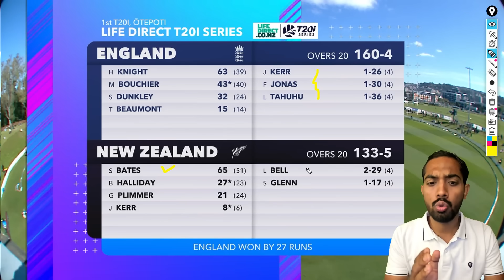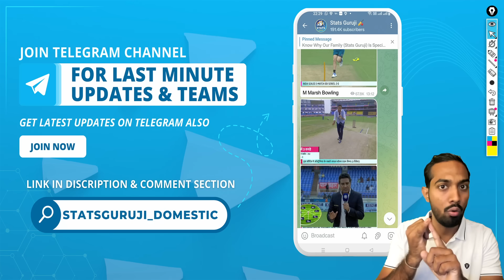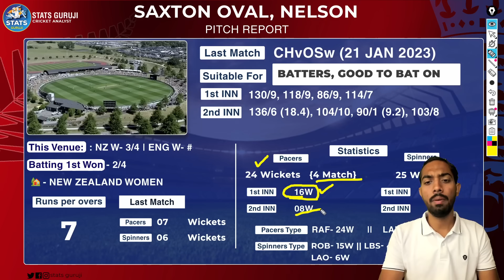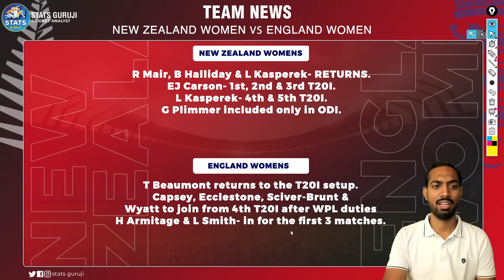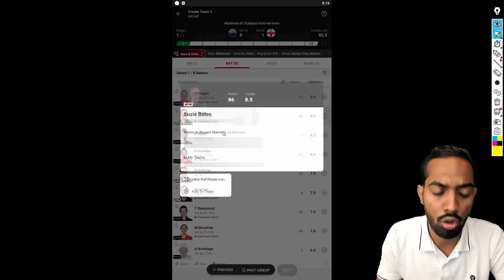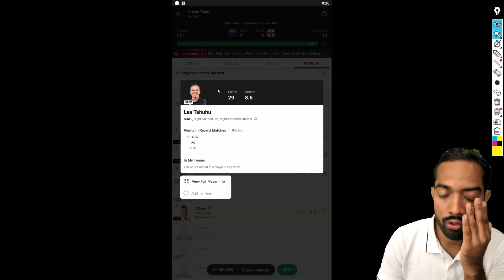NZ W vs EN W Dream11 Prediction, NZ W vs ENG W Dream11 Prediction, NZ W vs ENG W 2nd T20I Dream11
NZ W vs EN W Pitch Report
NZ W vs EN W Report
NZ W vs ENG W Pitch Report

1. This analysis is based on my

2. Dream11 takes great care to comply with all central and state legislation in India to ensure that  users are fully protected. Every contest on the platform is carefully designed to comply with applicable statutes and regulations in India.